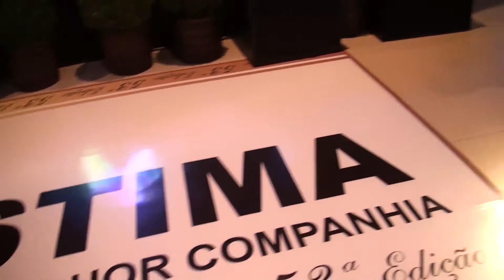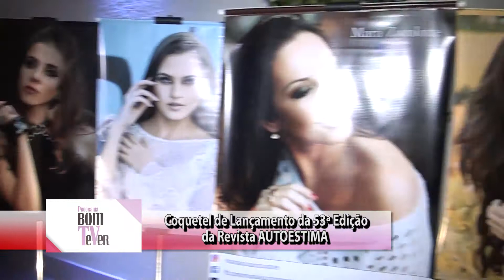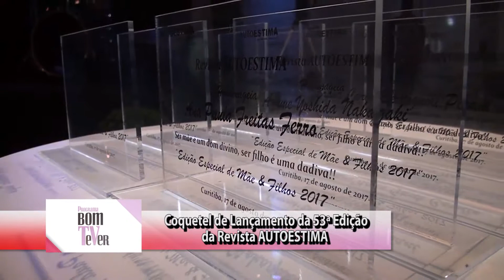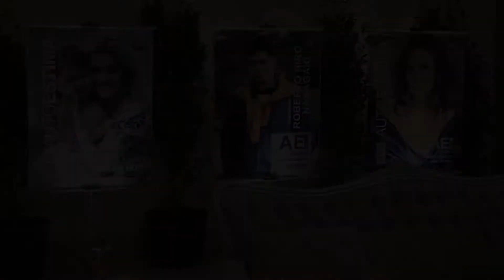53 EDICAO REVISTA AUTOESTIMA